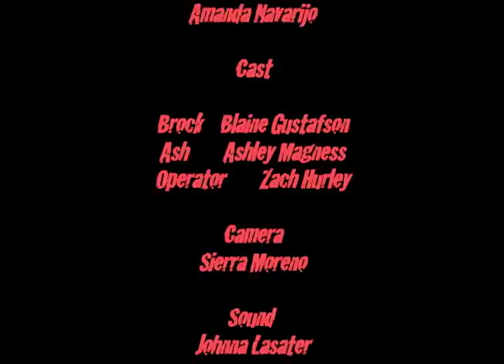Snakes in a camp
Two guys out camping, one of them gets bit on the lip by a snake, what does the other one do?